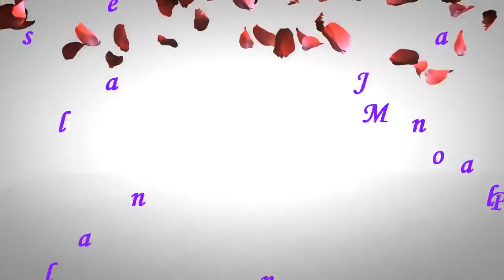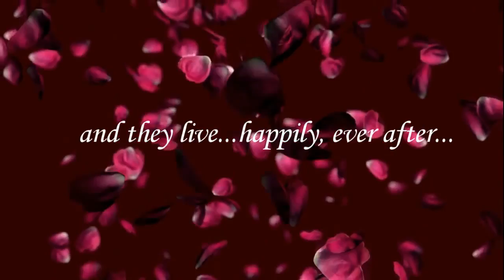Jude and Sol Nuptials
Jude and Marisol Nuptials in Riyadh, KSA